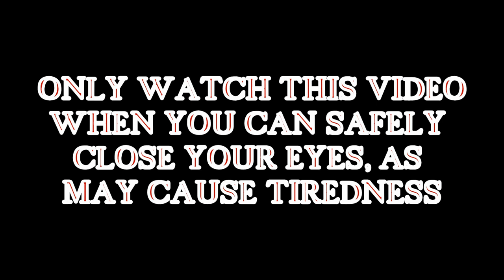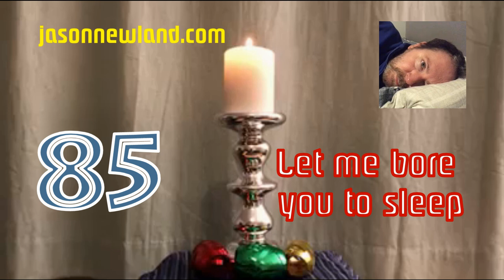(Old video) #85 Let me bore you to sleep (28th January 2019)